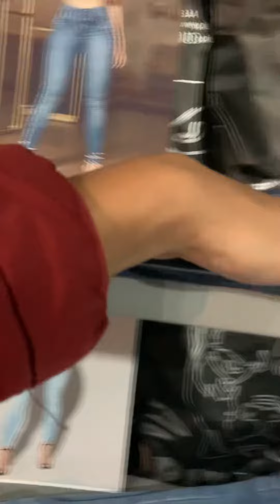Ponto de venda da pitbull jeans revendedor oficial bora